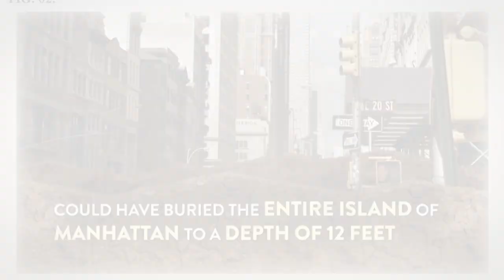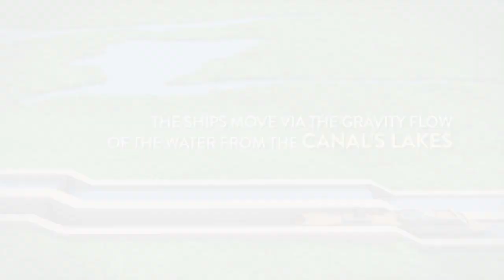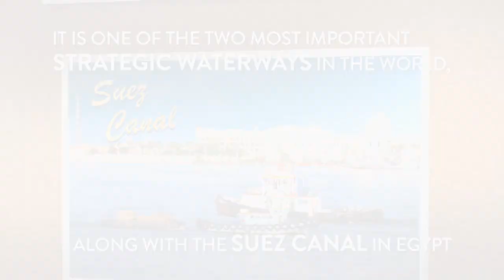Deconstructing History: Panama Canal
Hailed as one of the great achievements of the 20th Century, the Panama Canal connects 160 countries and 1,700 ports around the world.

HISTORY®, now reaching more than 98 million homes, is the leading destination for award-winning original series and specials that connect viewers with history in an informative, immersive, and entertaining manner across all platforms. The network’s all-original programming slate features a roster of hit series, epic miniseries, and scripted event programming. Visit them at HISTORY.com for more info.